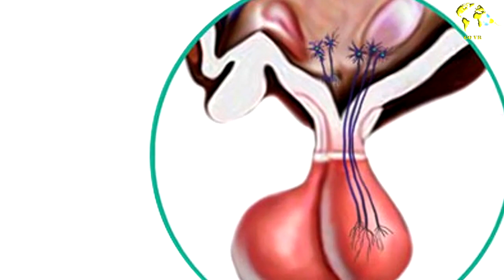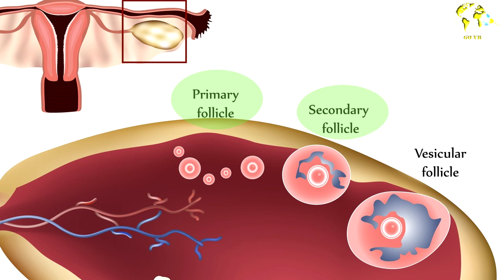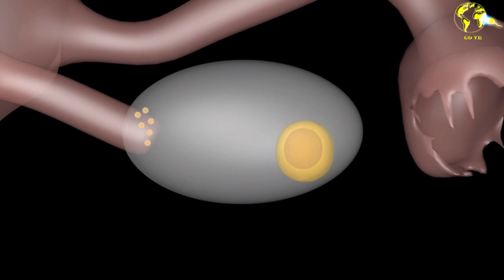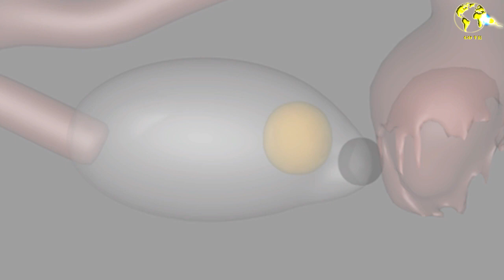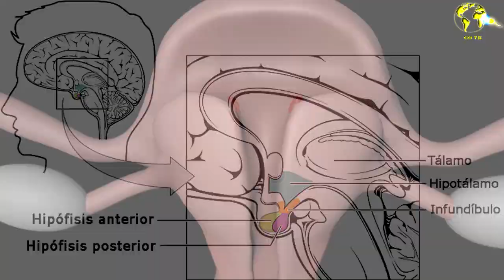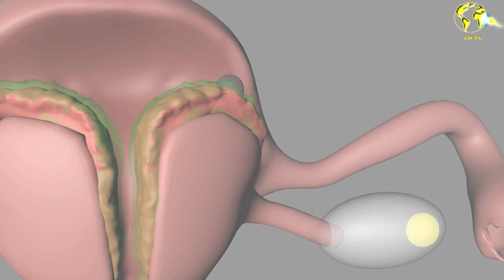Como ocurre la Ovulacion / Fases del Ciclo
Si te has preguntado como ocurre la ovulacion y como es el proceso de cada ciclo menstrual, en este vídeo te lo explicamos de forma sencilla. Miralo!